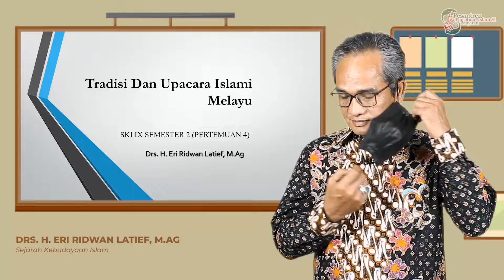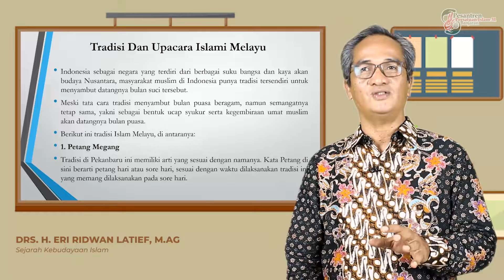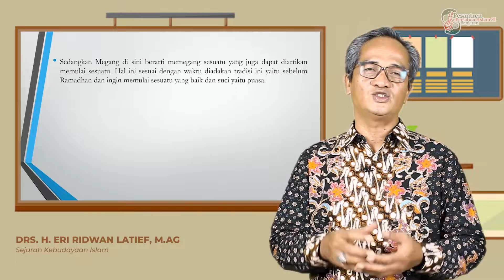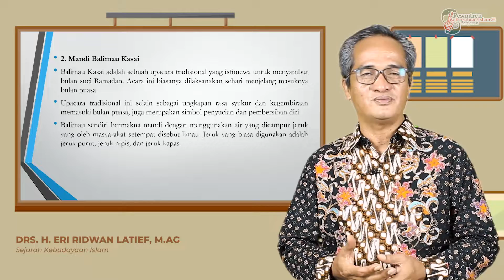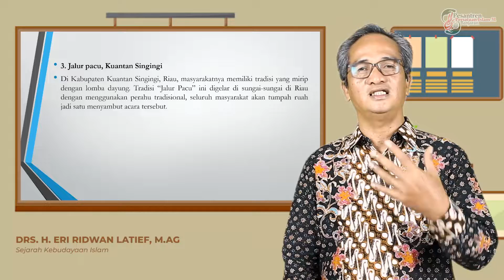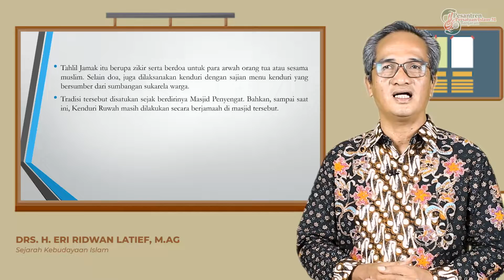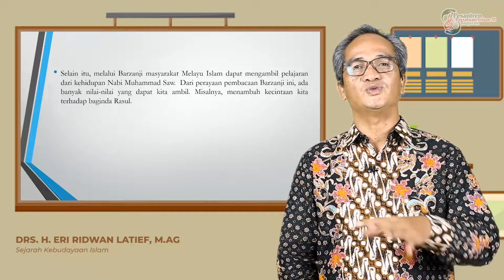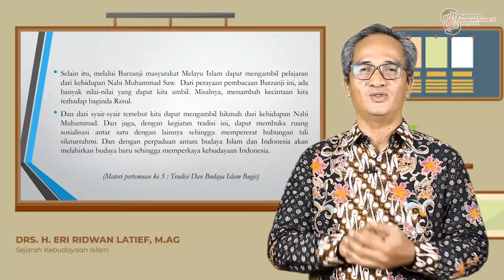SKI KELAS IX SEMESTER 2 "TRADISI DAN UPACARA ISLAMI MELAYU"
Video berikut merupakan materi pembelajaran jarak jauh mata pelajaran SKI untuk kelas IX (Tsanawiyyah) semester genap, dengan materi "TRADISI DAN UPACARA ISLAMI MELAYU"

Silahkan disimak, dan jangan lupa untuk mengisi absensi di kolom komentar...

Pemateri: Drs.H.Eri Ridwan Latief, M.Ag
Video & Editing: Kriss, Djatnika, Farsya Fatari & Isman R Yusron
©multimediappi31banjaran